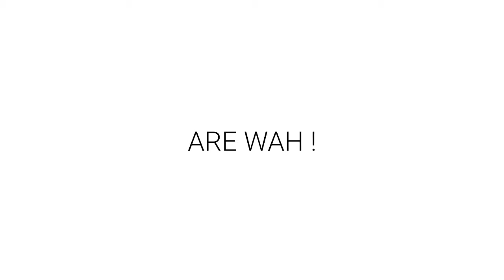Shot on iPhone meme #2